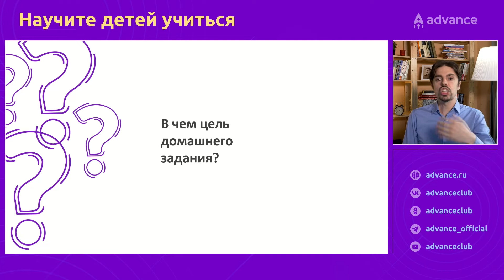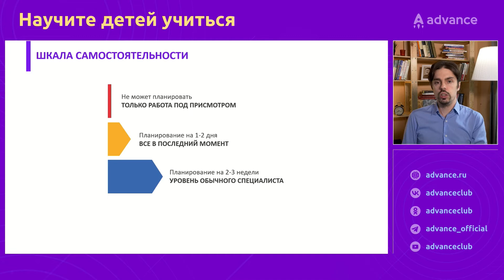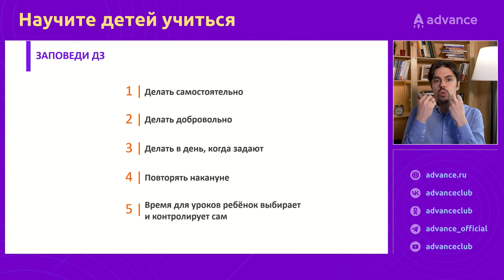В чём цель домашнего задания. Советы родителям